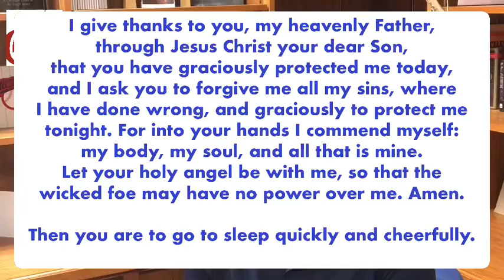Together in Faith: The Cost of Freedom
Happy 4th of July week!  For freedom Christ has set us free.